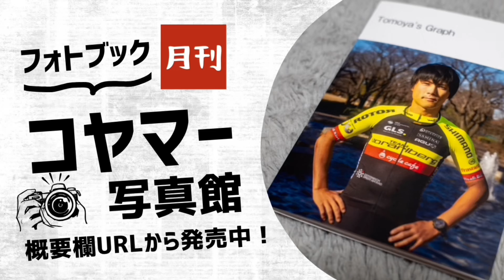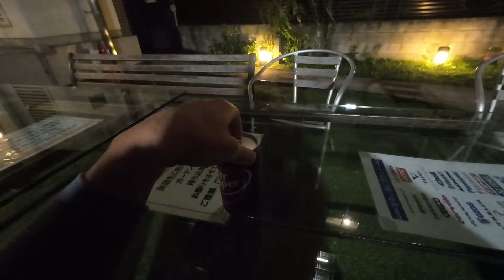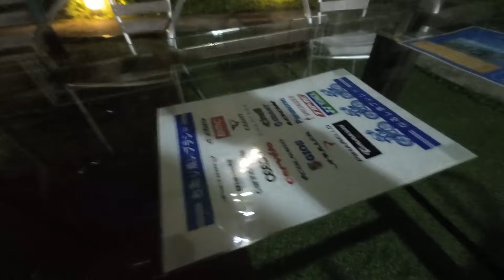Cafe ride with Carlos Verona【Vlog322】【ロードバイク サイクリング 荒川 栗原コーヒー トレーニング】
本日はジャパンカップ帰りのカルロス　ベローナ選手と荒川経由で栗原コーヒーまで

夕方はなるしまフレンドでインソールを作ってもらいました！

2024年6月現在

円安すぎて死にそうなのでメンバーシップ再開しました。
余裕のある方で応援して頂ける方は是非よろしくお願い致します。（切実）

【購読リンク】